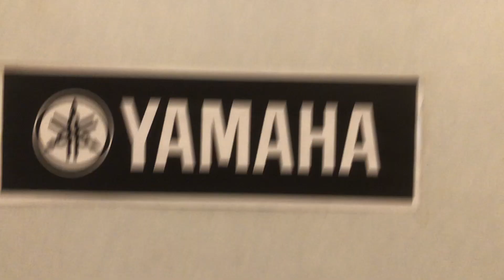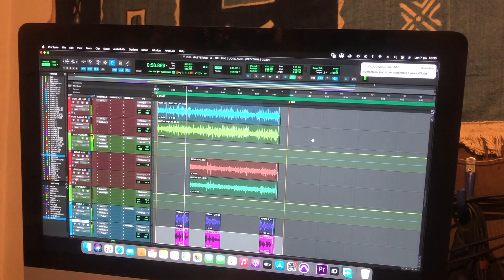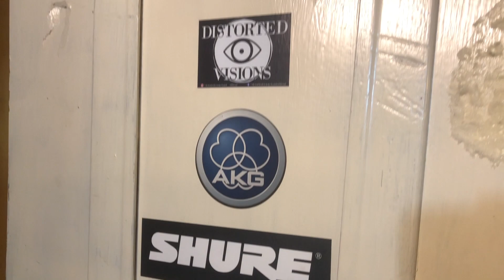OUTSIDE RECORDING STUDIO (PRESENTATION 3) 2021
REGISTRAZIONE CON NEUMANN U 87, SENNHEISER, SHURE, AKG, SE ELECTRONICS, CAD, SAMSON.
CAVI KLOTZ-CONNETTORI NEUTRIK,
TUBE PREAMPLIFIER PRE-SONUS STUDIO CHANNEL, FOCUSRITE OCTOPRE-PLATINUM, TLAUDIO 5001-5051.
MACKIE ONYX 1640 firewire, PROJECTMIX I/O firewire, MACKIE 1604 VLZ3, RANE, AUDIOSCOPE, DBX.
AUDIO INTERFACE AUDIENT ID 4,
iMac QUADCORE MAC-OS BIB SUR, DAW PRO TOOLS 2021,
PLUGIN WAVES, RECORDING-MIXING-MASTERING:
RICCARDO FERRARI.
OUTSIDE RECORDING STUDIO, DESIO, MB, ITALY.
PROFESSIONAL HOME RECORDING STUDIO.
VIDEO MAKER & EDITING (PREMIERE 2020)
DI RICCARDO FERRARI.